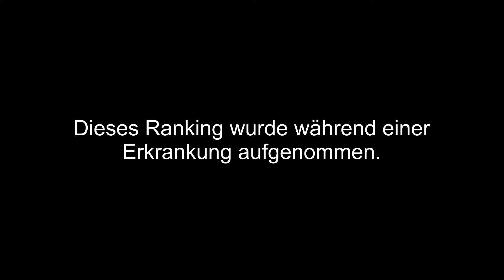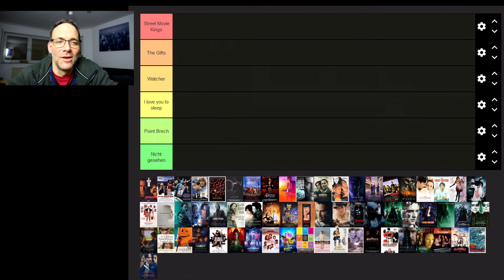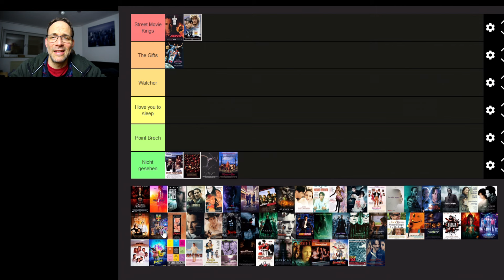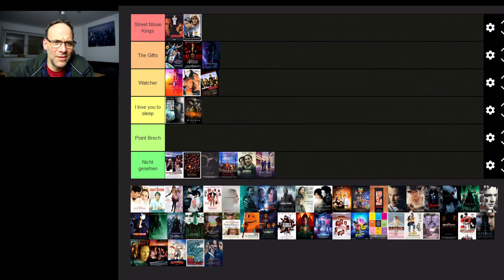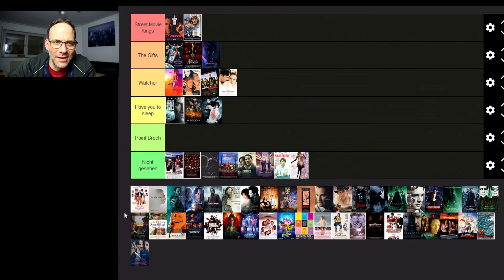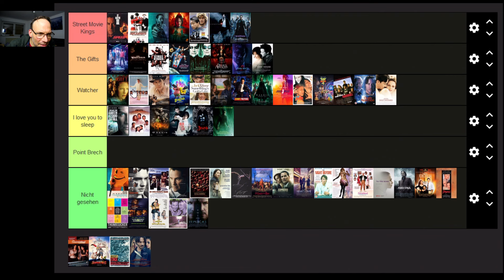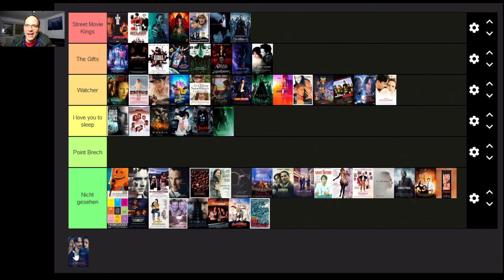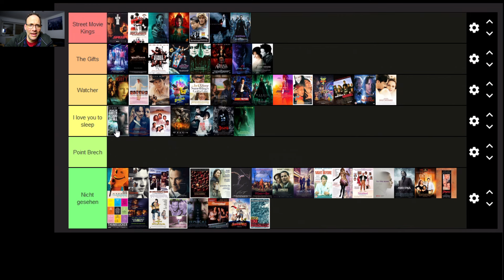Tier Ranking 12 - Keanu Reeves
Hilfe beim Thumbnail Design: trexation und C Filmer

Hier die Links aus meiner Endcard

der großartige Kanaldesigner: Benedikt Wronski / C Filmer: :    / thecfilmer

Instragram:   / brodiesfilmkritiken

Zweitkanal:    / @brodiequizzbackup

Wenn ihr eine Frage habt, zu mir, meinem Kanal, einem Film, einer bestimmten Kritik oder eine Kritik „bestellen“ wollt könnt ihr mich gerne mittels Kommentare, Pinnwand ect. Kontaktieren. Gerne auch per mail:

In der Regel gibt’s zeitnahe Antworten! :-)

Ausrüstung:

- Canon EOS 700D SLR-Digitalkamera

- Revue 1639 Fotostativ

- Velbon ph-157Q Stativ

- Pinnacle Systems – Grünes „Chromakey“ Hintergrundtuch

- Rode VideoMic Pro Kondensator Richtmikrofon

- Alu Fotostudio Studioleuchte (dsversand)